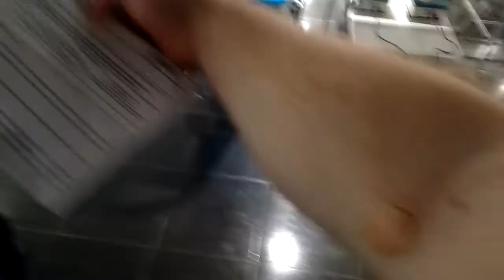Sangue Corinthiano no Memorial Corinthians 05/05/2018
Doação de sangue no Memorial Corinthians em parceira com o Sangue Corinthiano
Cada doador além de ajudar o próximo ganhou um kit presente com garrafinha de água e toalha de banho do Coringão